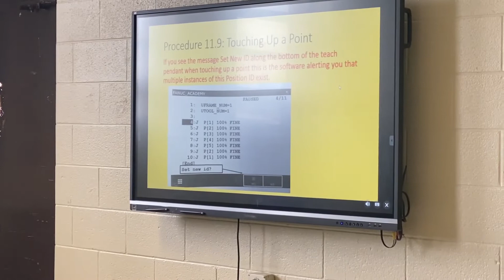Touching Up Points on Fanuc Robots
Step by step procedure on how to touch-up points within an existing Fanuc robotic program.